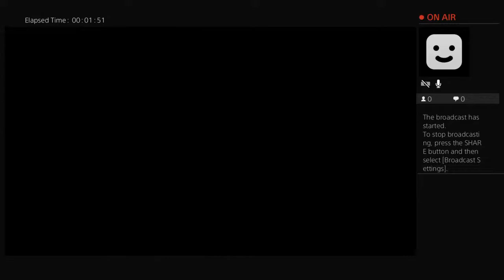trevmonte3245's Live PS4 Broadcast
This channel is to help people with mental health and also have fun stream games